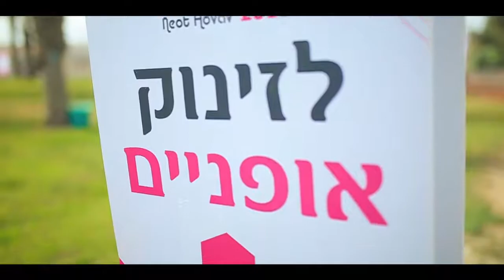ספורט בחובב 2018 פוגש את הג'ירו ד'איטליה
הפנינג הבריאות והספורט לעובדי פארק התעשייה נאות חובב התקיים זו הפעם השנייה, ב-6 במאי 2018, במתכונת חגיגית לכבוד אירועי Giro d'Italia בישראל. המשתתפים לקחו חלק במקצי ריצה, הליכה ואופני שטח. במתחם המרכזי נהנו העובדים מסדנאות, תחרויות, עיסויים ועוד.

צילום: אייל יצחק